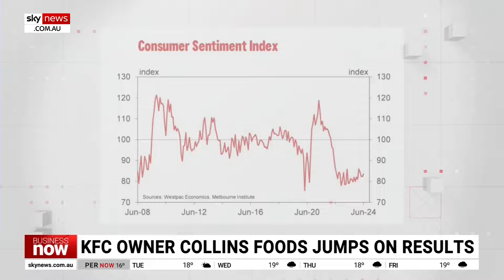Collins Foods scores ‘big bounce’ on share price after full-year results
Collins Foods – which operates the KFC and Taco Bell franchises in Australia – today saw a “big bounce” in its share price after full-year results which defied fears of a slowdown, says Sky News Business Editor Ross Greenwood.

For the year, Collins Foods sales jumped 10 per cent to $1.48 billion and its underlying profit lifted more than 15 per cent to $60 million.

“The Collins Food share price today was more than six per cent higher on the better than expected result – though the company says it will still contend with some inflationary head-winds in the year ahead,” Mr Greenwood said.